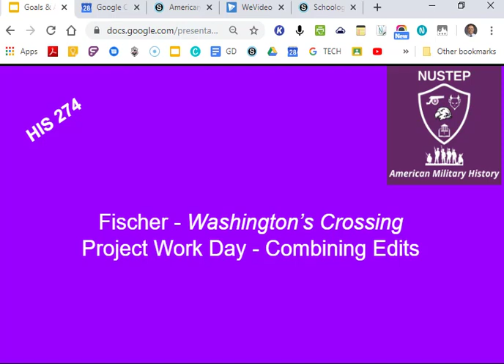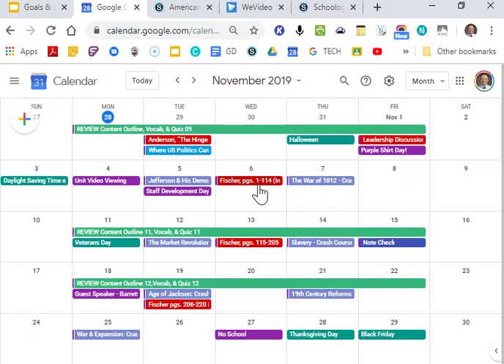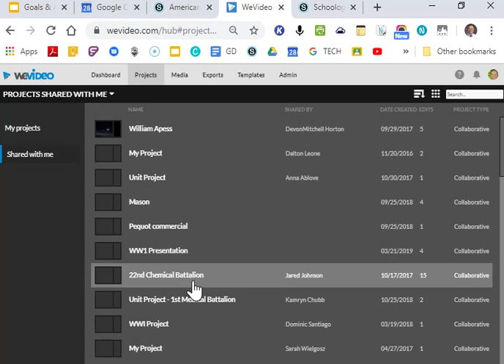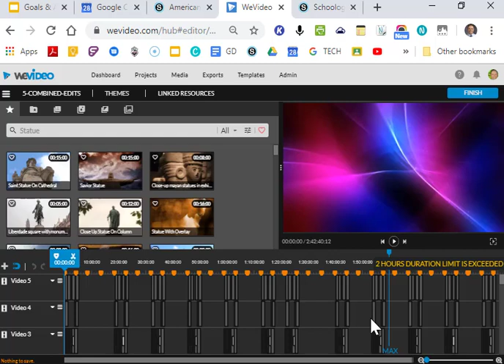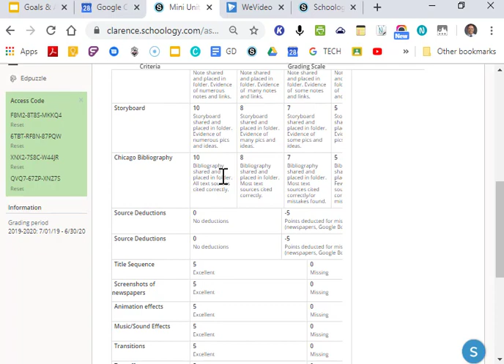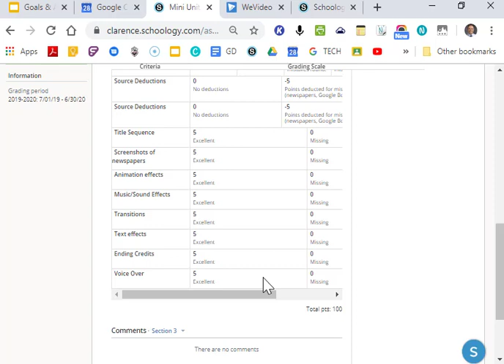DKs Video Rewind - 10.28.2019 Combining Edits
Watch this video to see what you missed in class!